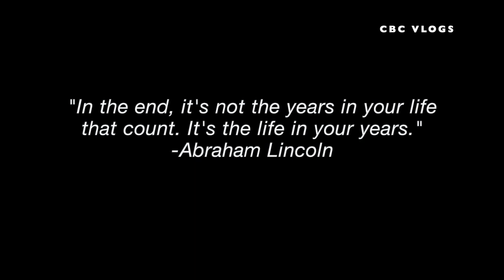Manas Wildlife Sanctuary | Bodoland | Manas - Part 2 | Chinmoy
Manas National Park or Manas Wildlife Sanctuary is a national park, UNESCO Natural World Heritage site, a Project Tiger reserve, an elephant reserve and a biosphere reserve in Assam, India. Located in the Himalayan foothills, it is contiguous with the Royal Manas National Park in Bhutan. The park is known for its rare and endangered endemic wildlife such as the Assam roofed turtle, hispid hare, golden langur and pygmy hog. Manas is famous for its population of the wild water buffalo.

Adoroni Guest House - Bulbul Nath - 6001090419

Main Camera: DJI Osmo Action
Secondary Camera: Canon SX730HS
Mic: Boya Cardioid
Laptop: Apple MacBook Pro
Tripod: Manfrotto

Angni virtual Dokan - Check out kalamdw ese!